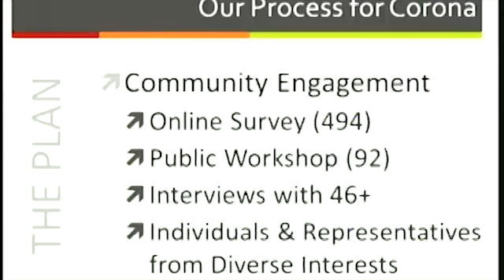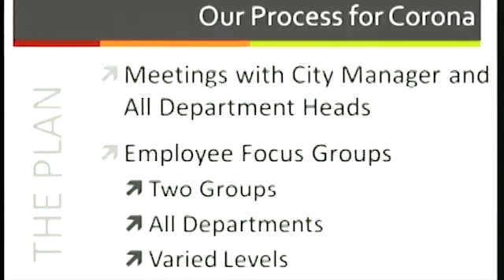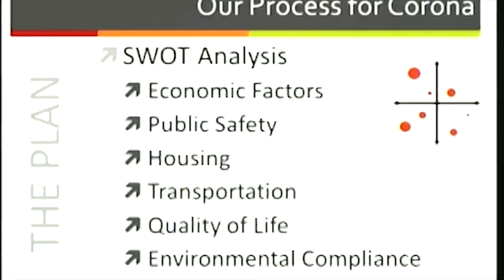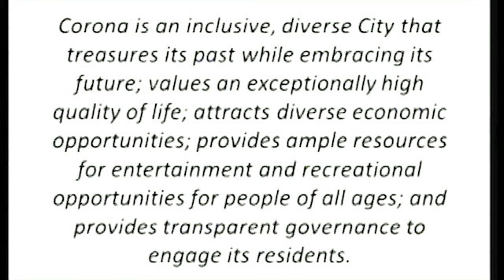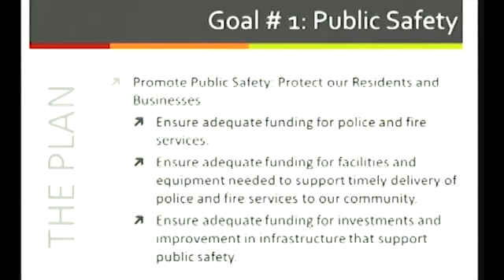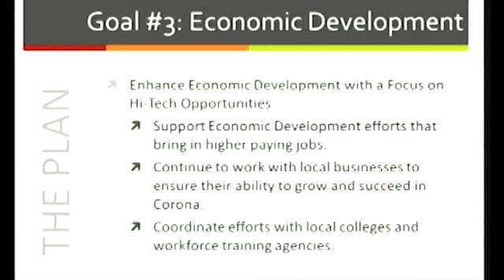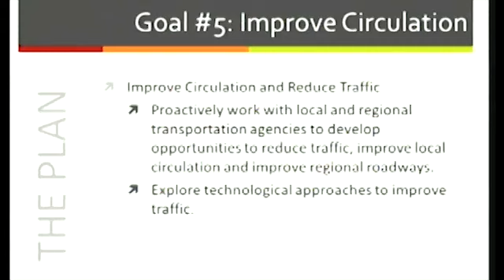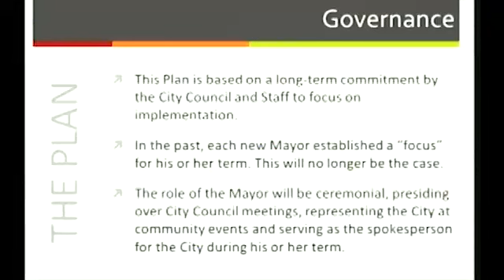4-16-14 Corona City Council Meeting Strategic Plan - Kindal Smith's Presentation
Here is is - The Strategic Plan!